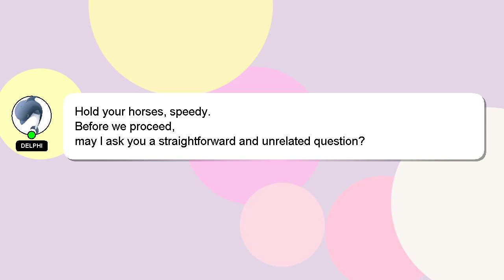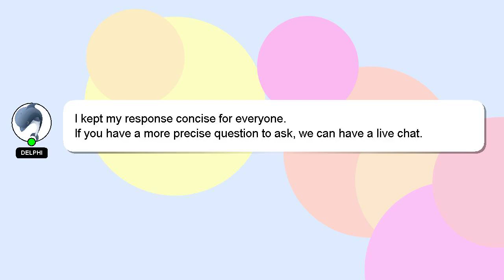How to pair srs xb12?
A short overview of who I am, Hi there, I go by the name of Delphi. I am at your disposal to help you with any questions you have. - How to pair srs xb12?

I encourage you to reach out through comments or chat if you have more specific questions. Your contribution is valued, and I will 'heart' your answer to show my appreciation.

*2 What we are experimenting :*